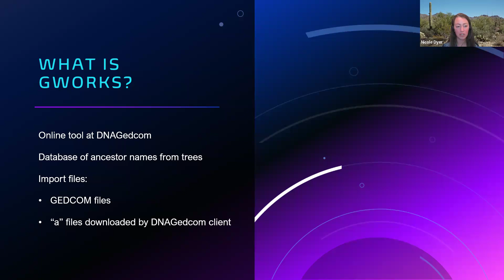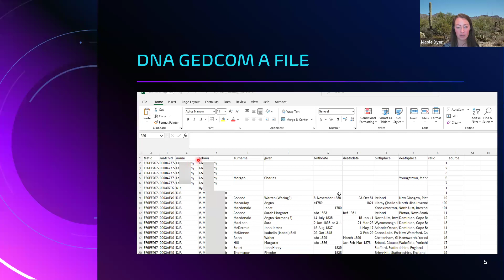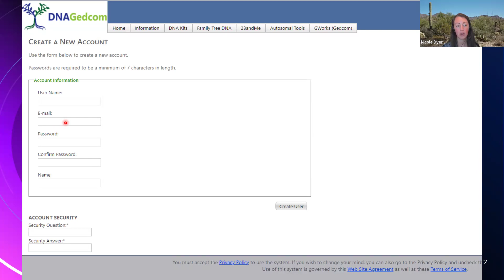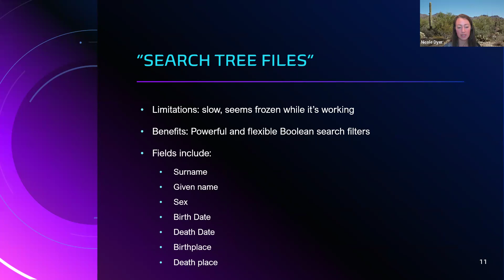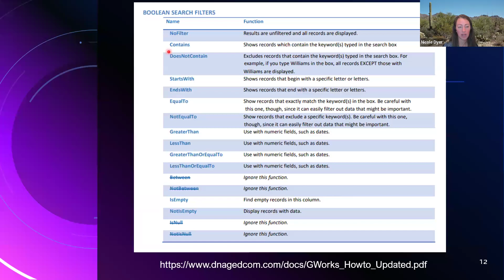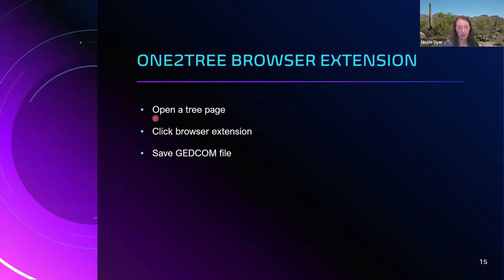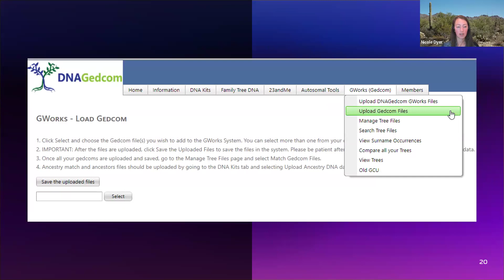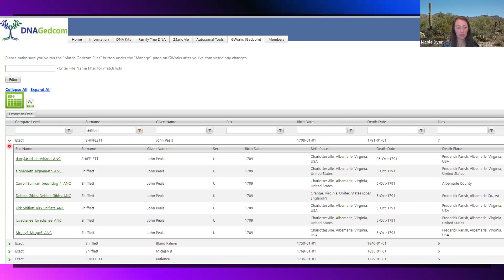How Can I Use GWorks at DNAGedcom to Find Possible Ancestors?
Nicole Dyer discusses the functionality of GWorks, a tool available at DNAGedcom.com, emphasizing its capacity to compare ancestors from DNA match trees contained within Gedcom files or ancestor files downloaded by the DNAGedcom client. She explains the process of downloading DNA match trees and creating a CSV file of ancestors, which can then be loaded into GWorks for analysis, including finding patterns among surnames and identifying potential candidates for ancestral relationships. Dyer details the steps to upload files to DNAGedcom.com, manage them through GWorks, and utilize Boolean search filters for efficient ancestor analysis, highlighting its effectiveness compared to traditional database searches.

In the Research Like a Pro with DNA Q&A series, study group and eCourse members ask questions, and we answer. To view more questions and answers in this series, go To join the Research Like a Pro with DNA online course, and learn how to integrate DNA evidence into your genealogy research,